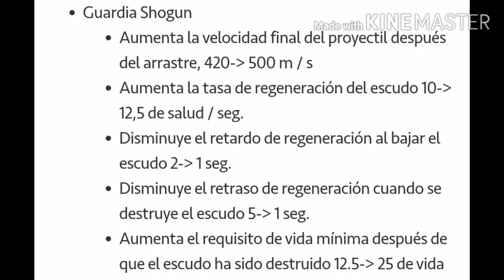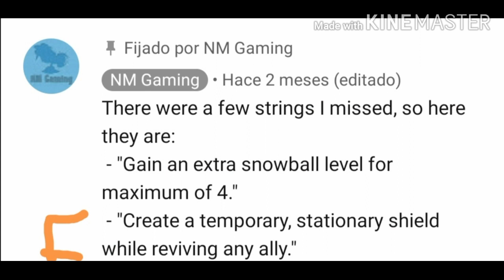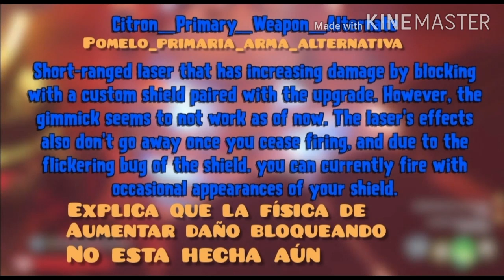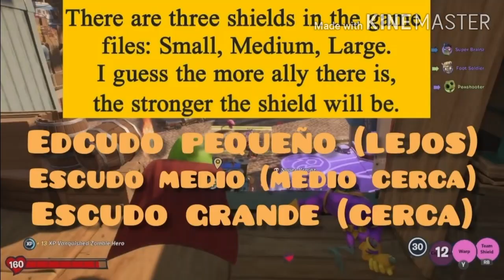TOP ESCUDOS DE Plants vs zombies battle for neighborville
Alabemos todos a dummy! Top los 7 escudos del juego y filtrados actualmente ñ. La info filtrada fue obtenida por el canal de NM Gaming y el canal de Germanshu.

Buen día :D